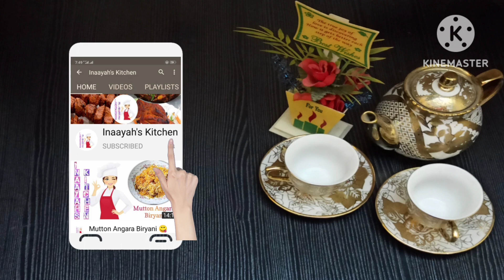Escape breakfast boredom with this egg cheese sandwich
Welcome to Inaayah's Kitchen.Inaayah's kitchen brings to you a wide range of recipes with simple cooking method using everyday ingredients available in our kitchens.
We want to make your favorite recipes in an entertaining and informative way,aimed at helping home cooks at different skills levels.
My recipe is simple and easy to make for new learners. It is just comes from my mother and grand mother's kitchen.
You have any questions,query or suggestions please write in comments box.

All the content published on my channel is protected under copy right law and incase you need to use my content for any purpose please write to me on